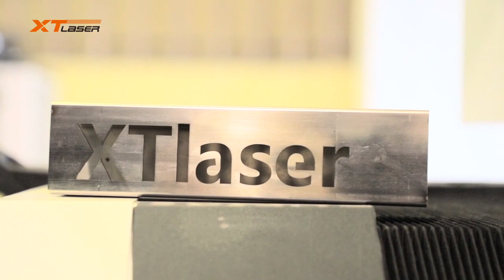square tube fiber laser cutting machine